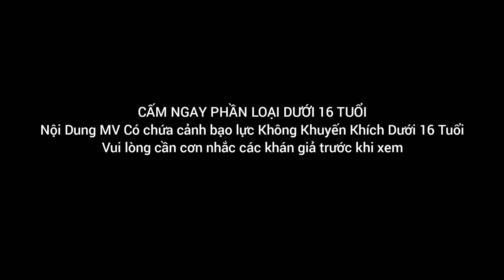Cho Anh Tin Em Một Lần Nữa (OST Đặc Vụ Ở Ma Cao) - Trương Thế Vinh | Official Music Video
Anh Quyền Channel xin Chân Thành Cảm ơn công ty Tóc Đẹp Hoàng Hạ Vy Entertainment đã hợp tác cùng đồng hành với bài hát Cho Anh Tin Em Một Lần Nữa OST Đặc Vụ Ở Ma Cao này thanks
Bài Hát : Cho Anh Tin Em Một Lần Nữa
Sáng Tác & Nhạc Sĩ : Vũ Quốc Bình
Ca Sĩ : Trương Thế Vinh
Một Điều Hành Sản Xuất : Thanh Hà
Đạo Diễn : Nhầm Minh Hiền